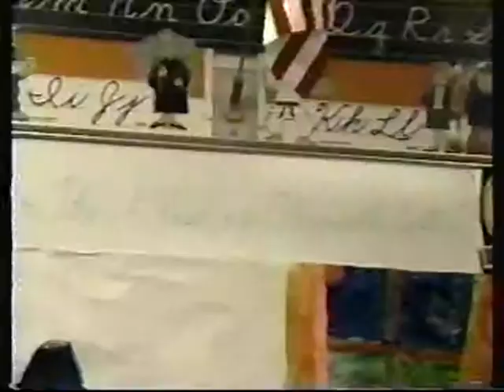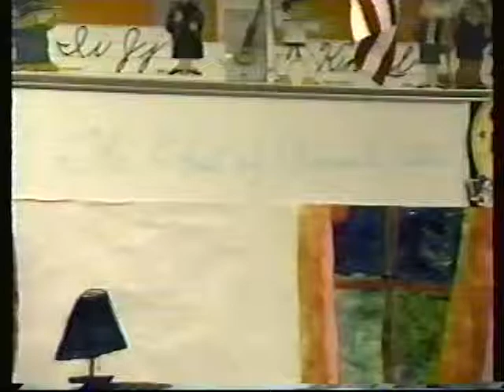The Ghost of Plymouth Castle - Meadows Elementary 4th Grade 1993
THe 4th grade play by Ms Dolly Bowden's 4th grade class, back in the day, followed by singing and presentations by several students.